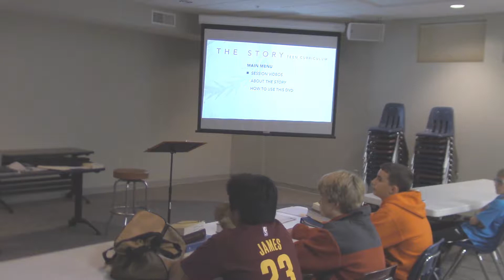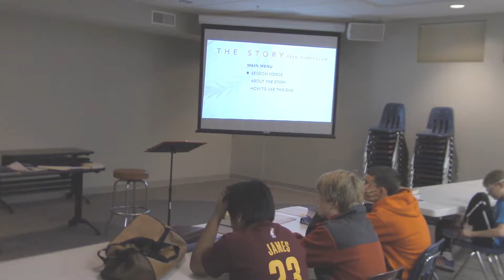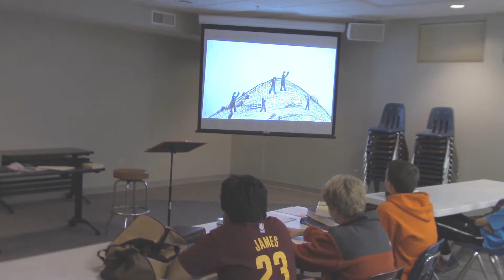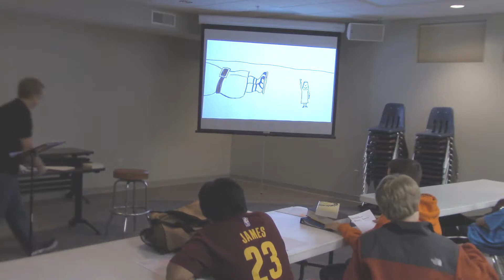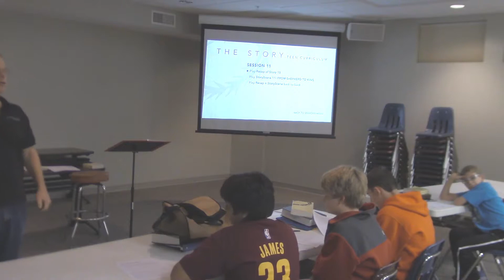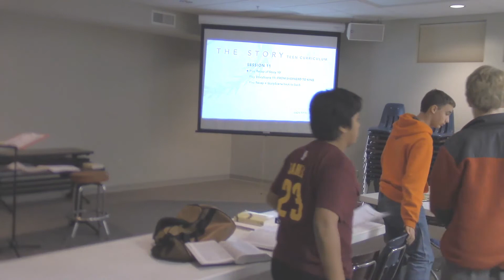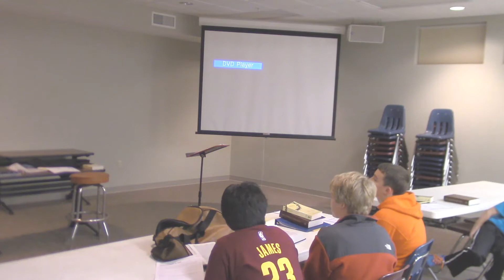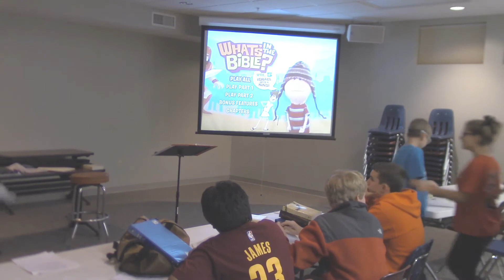2014 2015 2ndYear 10 16 Martin for YouTube